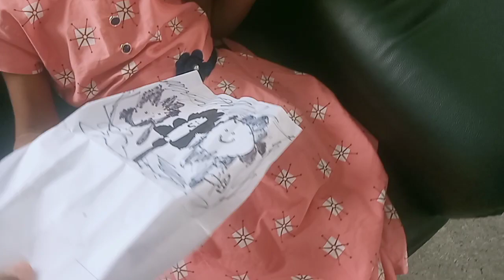ART BY YASHIKA